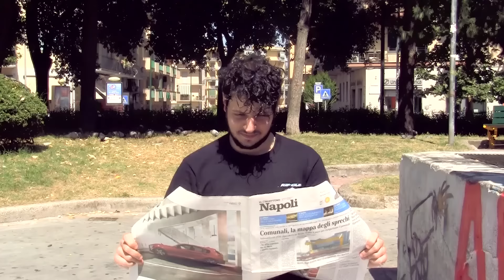18 anni sbrilluccicosi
Una festona di 18 anni in una location spettacolare, non poteva che essere festeggiata con Alici e con un dress code estroso: vestiti luccicanti!